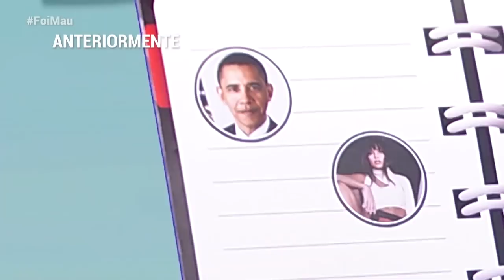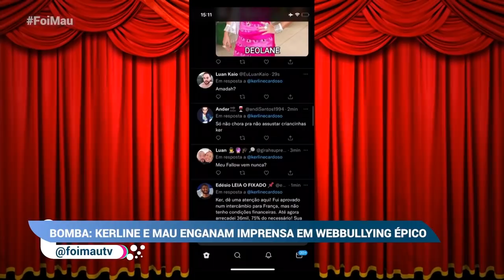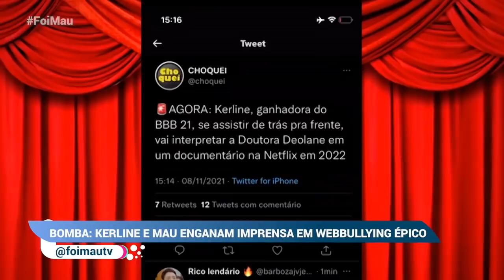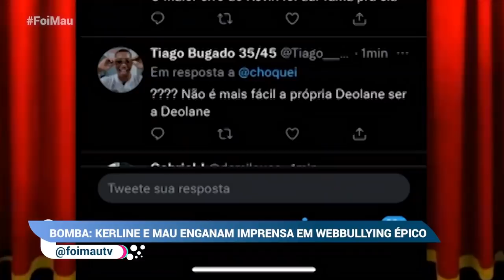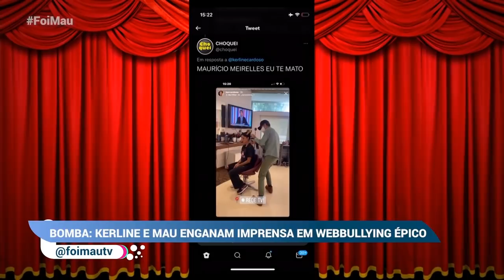KERLINE RELEMBRA MEMES NO BBB E EXPOSED DE VIIH TUBE - PARTICIPAÇÃO COMPLETA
Maurício Meirelles conversa com a influencer Kerline no `Foi Mau` desta segunda (22). Relembrando memes que ocorreram ao longo do BBB21, a ex-BBB ligou para algumas de suas amigas do reality. Será que Mau Meirelles aprontou? Confira!